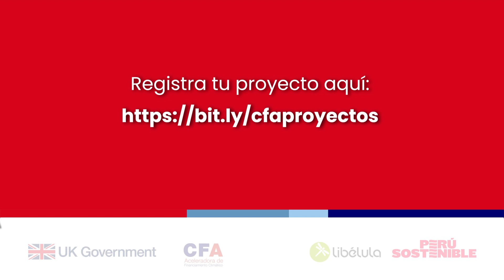CFA - Beneficios y oportunidades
Conoce los beneficios y oportunidades que puede brindar la Aceleradora de Financiamiento Climático CFA a tu proyecto sostenible. 🏢🌿 ¡Últimos días para postular!
🗓 Extensión de fecha de convocatoria: Martes, 7 de febrero
Descubre más sobre el programa